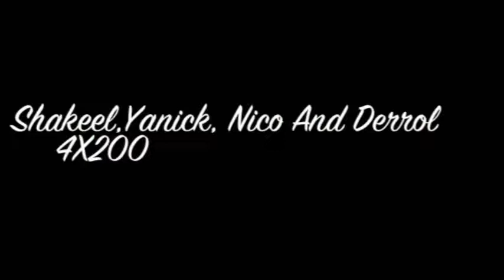canarsie high school track